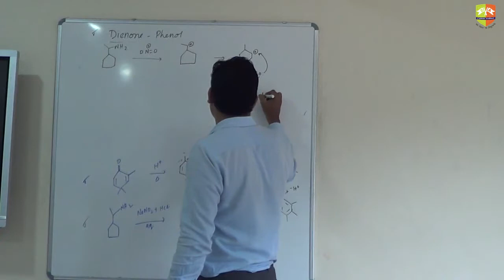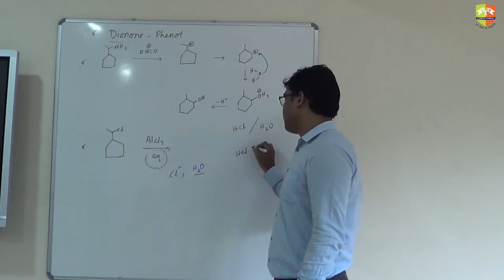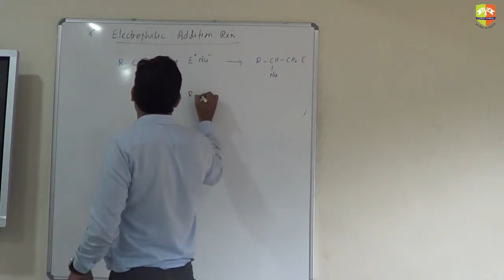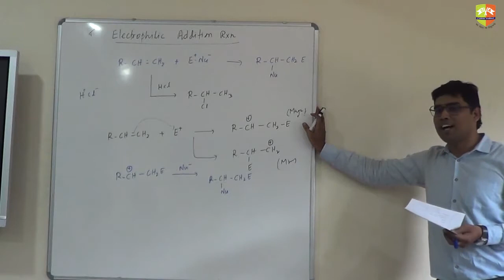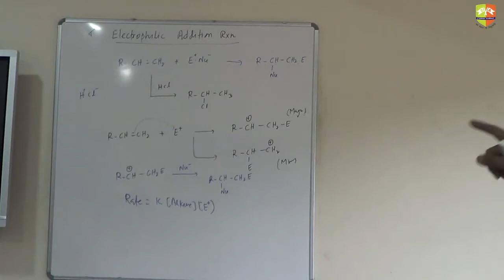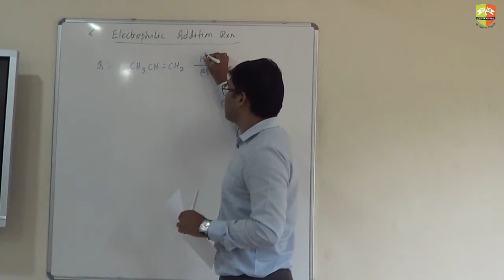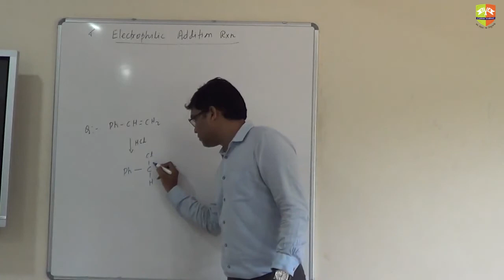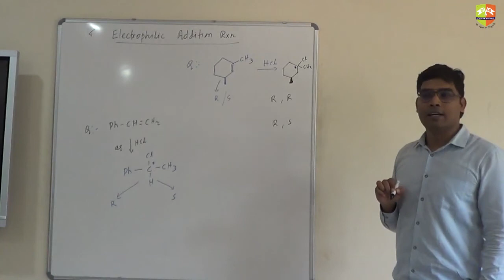Reaction mechanism 9